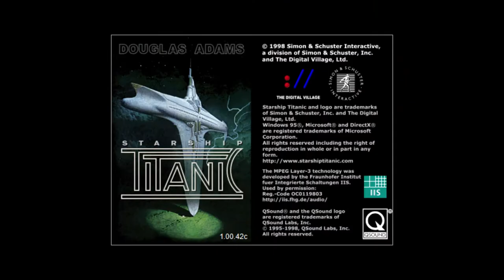Let's Play Starship Titanic 04: John Cleese's finest role - Kim Bread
Also, you acquire a Titania part in a room you were assigned, once again making me wonder if the robots are supposed to know where the parts are.  But again, I'm pretty sure the answer is "no."